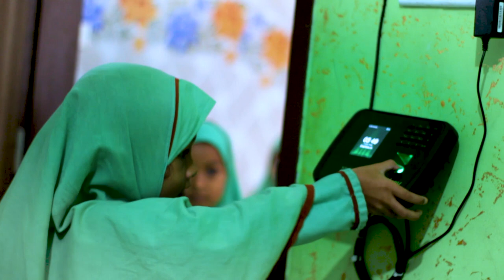যে শুনে সেই কাঁদে বিশ্বনবী (সাঃ) কষ্টের জীবনী - মাওলানা মুহিবুর রহমান আশেকী kazi tv